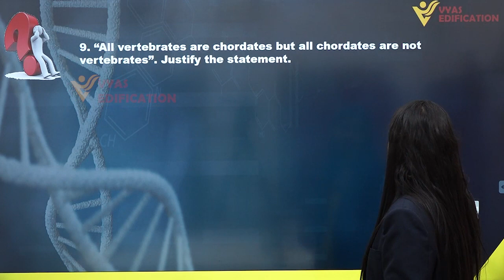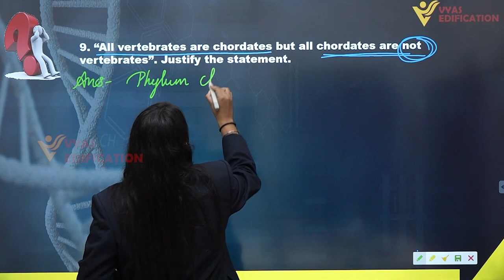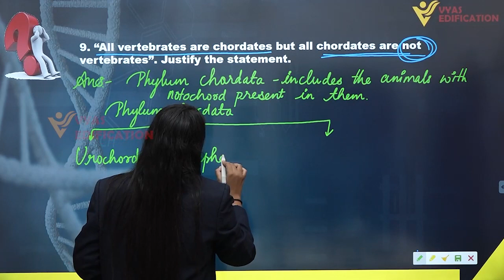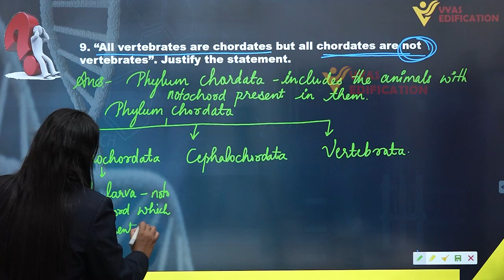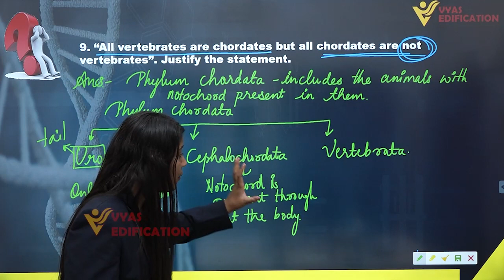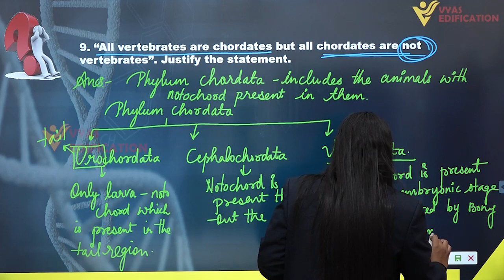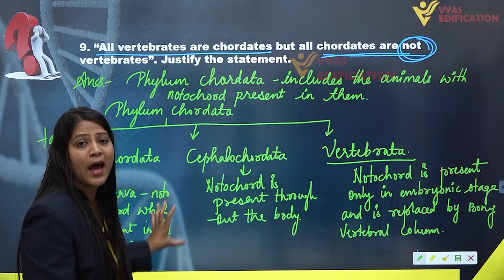NCERT Class 11th Biology Chapter 04 Q 9 Animal Kingdom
9.  “All vertebrates are chordates but all chordates are not vertebrates”. Justify the statement.

12th Passed or currently in 12th  Students - Path Breaker JEE (1 Year online exhaustive course)

For NEET
12th Passed or currently in 12th  Students - Path Breaker NEET (1 Year online exhaustive course)

CBSE Solutions
NCERT Solutions
NCERT 11th
NCERT 11
CBSE 11th
11th Solutions

NEET2023 NEET NEET2024 Physics Chemistry Biology MBBS Doctor AIIMS Botany Zoology Plants Life Animals Flower #9.“Allvertebratesarechordatesbutallchordatesarenotvertebrates”.Justify the statement.